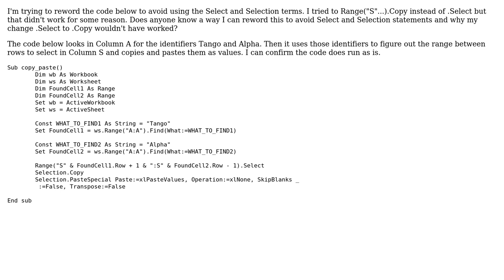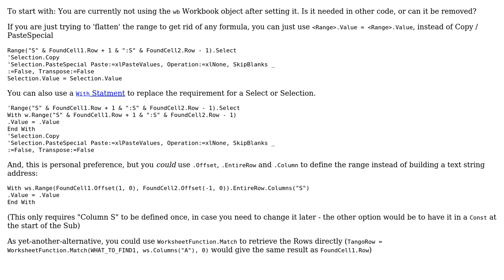Optimizing VBA Select Code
With thanks & praise to God, and with thanks to the many people who have made this project possible! | Content (except music & images) licensed under CC BY-SA | Music | Images & others | With thanks to user J Doe user Chronocidal and the Stack Exchange Network Trademarks are property of their respective owners. You are responsible for your own actions.